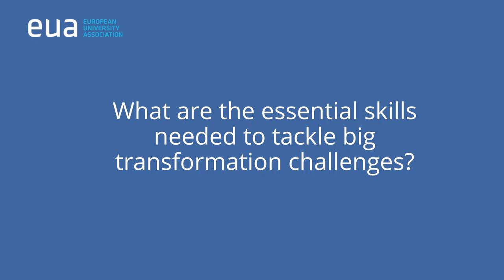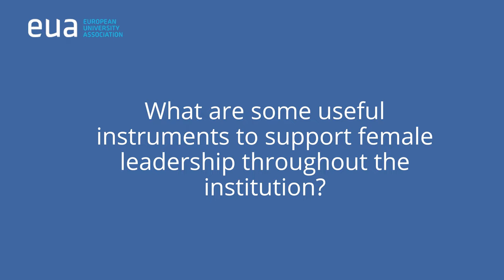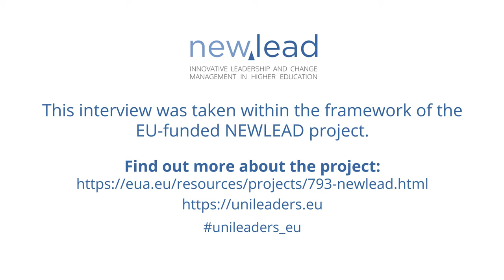Leadership in higher education – a view from Kerstin Mey, President of the University of Limerick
Disruptive transformations imply serious testing boards for the leadership skills of executive teams throughout higher education institutions. In this video, Kerstin Mey, President of the University of Limerick (Ireland) discusses the essential skills which university leaders should have in order to tackle big transformation challenges. She offers advice on how to build a constructive relationship with the institution’s governance bodies, while also reflecting on instruments to support female leadership in higher education.